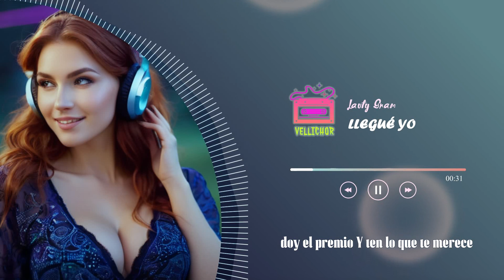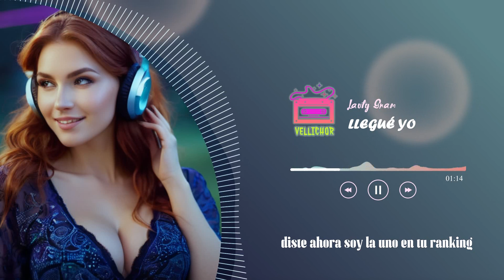Lauty Gram - LLEGUÉ YO (Letra / Lyrics)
Lauty Gram - LLEGUÉ YO
Released 26/07/2024

🌿Lyrics:
Mami, me enteré que estuviste con muchos feos y que casualidad que..

Llegue yo,
El más lindo de todos los que estuviste
Ya pasó,
Tu momento humilde
Y, ahora soy
El uno en tu ranking
Así que tomate par de fotos pa presumirme
Porque

Llegue yo,
Ya pasó, tu momento humilde
Y, ahora soy
Porque

Y es que no entiendo,
Como tan linda con tanto feo
Llegué yo,
Ganaste el trofeo
Así que prepárate
Que esta noche te doy el premio

Y ten, lo que te mereces
Quiero que te arrodilles y que me rece
Mientras cosas sucias digo quiero que tú me beses
Porque mientras más me besa más me crece y eso es lo que mereces

Perdoname, lo atrevida y decirte que
Ese cuerpito te lo agarro y te lo lleno de fernet
Te paso la lengua como si fuese OCB
Pasó tu momento humilde porque yo, ya llegué

Dejalas a todas que llegó tu guachita
Papi rezame que soy tu gauchita
Te tengo enchulado de mi tanga rosita
Lo de bandido conmigo se te quita

Llegue yo,
La más linda de todas las que estuviste
Y ya pasó, tu momento humilde
Y ahora soy
La uno en tu ranking
Gatito yo voy a presumirte

Miau

Llegue yo,
La turrita que te va alegrar los findes
Y me encantó, como me lo diste
Ahora soy

Miau

Papi, vos me pones re gata
No me gusta, a mi me encanta
Me la pone, me la saca

Te lo meto y te lo saco
Fumo el pasto y me arrebato
Te estoy viendo de hace rato
pa que bailemos un
perreo perreo

Tenía candidato
Hasta que llegó este gato
Y le aviso a tu novio que
Llegué yo
Llegué yo

Se besa con la amiga
Y eso me motiva
A meterle a las dos
Como sí fueran mías
Le digo mami que linda te ves hoy día
Me dice:

Papi, toda esa cosa es mía

Llegué yo
Y te pago un millón
Te monto arriba mío
Y nos vamos en el avión
Pa que sienta la sensación
No soy feo
No soy seco
Como tu ex
Que era un cabrón

Ay, te como

Este es Gram
El que se pone la gorra para atrás
y en la cama te hace blam blam

Lauty Gram y La Joaqui
Quién más va a ser?

Ramky en los controles

Vecino
Rama
Andamo atractivo.